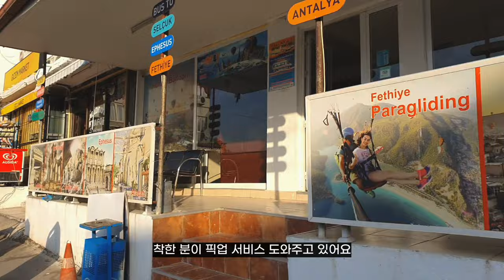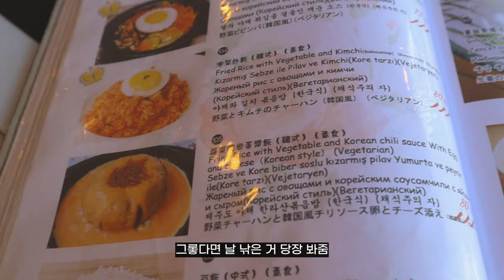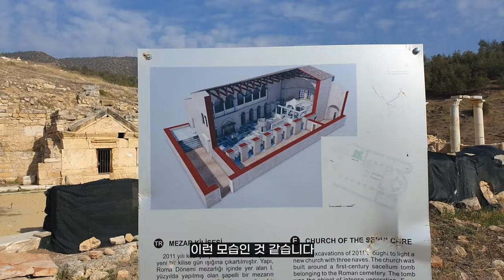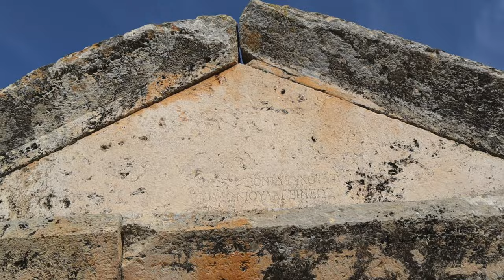🇹🇷파묵칼레 혼자여행 | 에메랄드빛 클레오파트라 온천부터 오싹한 무덤밭까지..튀르키예 EP.5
파묵칼레 준비물 : 신발봉다리, 수영복. 끄적끄적..ㅁㅔ모

BGM 정보